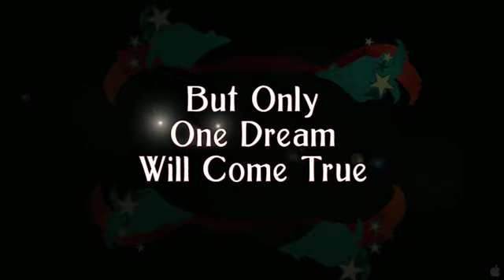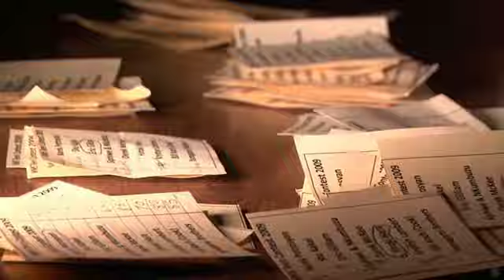Make Believe - Magic Documentary - Dude That's Cool Magic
Synopsis

In Make Believe, director J. Clay Tweel follows six adolescent outsiders who all share an extraordinary passion: the art of magic.

Armed with great skill and a dazzling array of illusions, these teenagers embark from the varied hometowns of Malibu, California; Chicago, Illinois; Capetown, South Africa; Littleton, Colorado; and Kitayama, Japan to attend the annual World Magic Seminar in Las Vegas, where they each hope to be named Teen World Champion by master magician Lance Burton.

The film's six subjects are remarkably assured and dedicated entertainers. Offstage, however, they face the diverse obstacles of adolescence: loneliness, high parental expectations, the pressures of impending stardom, abject poverty, and the deep desire to fit in.

With great humor, honesty, and heart, Make Believe reveals an enduring world that audiences know little about while it also explores a time of life no one ever forgets.

Over 1 Hour Of Tutorials and Bonus Footage!